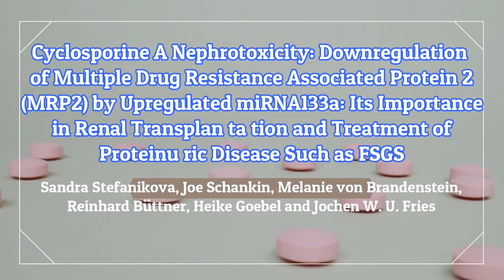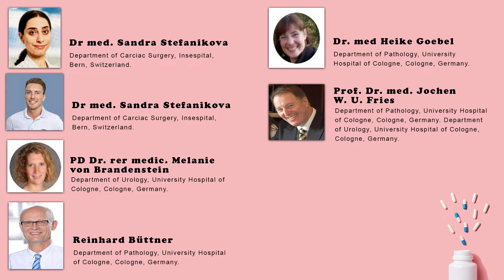Cyclosporine A Nephrotoxicity Downregulation of Multiple Drug Resistance Associated Protein 2 MRP2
Cyclosporine A Nephrotoxicity: Downregulation of Multiple Drug Resistance-Associated Protein 2 (MRP2) by Upregulated miRNA133a: Its Importance in Renal Transplantation and Treatment of Proteinuric Disease Such as FSGS